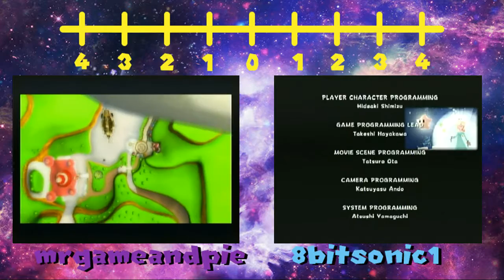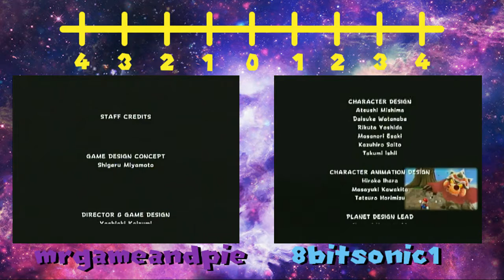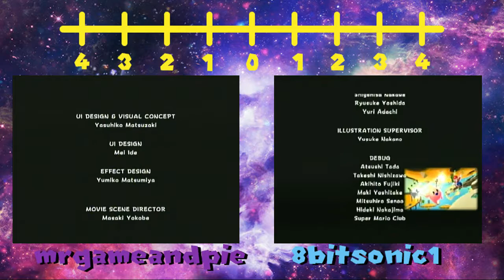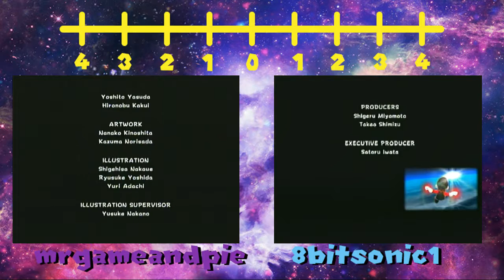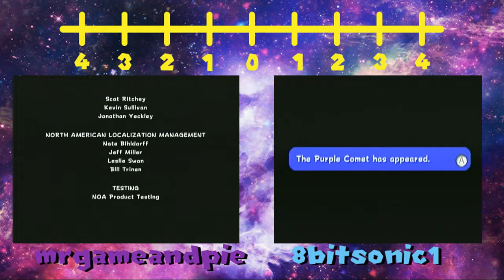Super Mario Galaxy VS Part 14; FINALE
We're at the end everyone!  Who will finish the game first and save the galaxy?